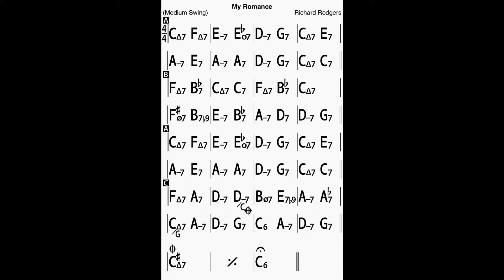My Romance in C Bass Line Play Along Backing Track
A Richard Rodgers composition!
In C major, 6 chorus, 130 bpm.
Ending chords: l C#may7 l % l C6 ll
New Real Book 1 version.

ThankYou!